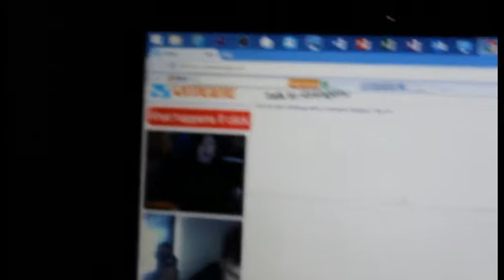PHOTOGRAPHY SHOOT WITH OLLY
ollys channel

smiffyjared69

jar3d5m1th

photography instagram
jaredslifephotography